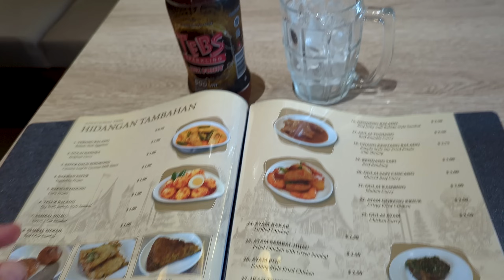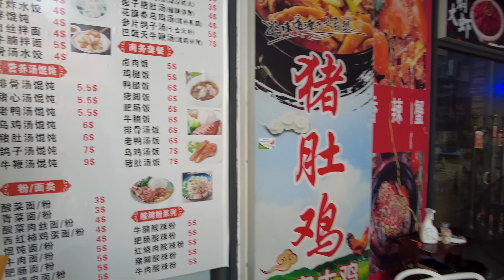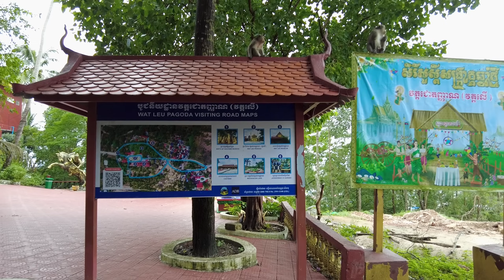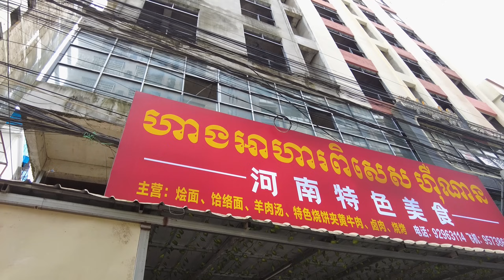First impressions of SIHANOUKVILLE, Cambodia! Shocking? Dangerous?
Jeremy and I recently visited Sihanoukville. Because it was our first visit, we didn’t have anything to compare it to. Of course we have read the news and have heard people talking about how much the place has changed, and we wanted to see it for ourselves. We stayed three days so that there would be time to have a good look around, and we thought you might be interested in what we found.

First and most obviously, the large number of unfinished buildings dominate the skyline, and our hotel was very close to a large number of these structures. Why are there hundreds of these? Well the developments were funded by Chinese investors who have since left and there are two main reasons for their departure:
1. The closure of online gambling, and
2. The massive downturn in Chinese tourism because of Covid.

Despite the overwhelming nature of the unfinished development and Chinese influence, it was still possible to find pockets of Cambodia as we know it. Come with us and see what you think!

We donate 100% of our earnings from this channel to charities in Cambodia. You help us to earn this money simply by watching our videos.

❤ ❤ ❤ TOTAL DONATED ❤ ❤ ❤
★ AUD: $11,253
★ USD: $7,505 (converted from AUD on 30 June 2024)

For Riel became monetised in March 2021, and we received our first payment in April 2021.

▶▶ VISA INFO
CAMBODIA VISA AND WORK PERMIT GROUP (ORIGINAL - NO AGENTS)
If you join this Facebook group, please read all of the Featured posts and Files before asking a question. It’s very likely your question will have been answered already. Reading as much as you can before posting is the best way to acknowledge the hard work of the admin team and the valuable information they provide through this group.

★ Destination TEFL
We receive 10% of the cost of your TEFL course.

★ Remitly / RIA
You get $15 off your first transfer ($100+). We get a $30 discount.

★ Booking.com
You get a discount. We get a (very small) commission.

▶▶ OTHER CHANNELS

Below is a selection of Cambodia / SE Asia channels we watch, and many we now consider friends. Many of them helped us out with rides for the News Moto while we were back in Australia. We’re grateful for their help in keeping For Riel going during that time.